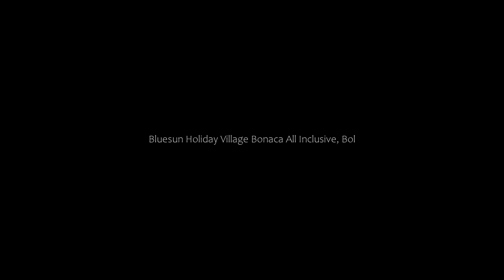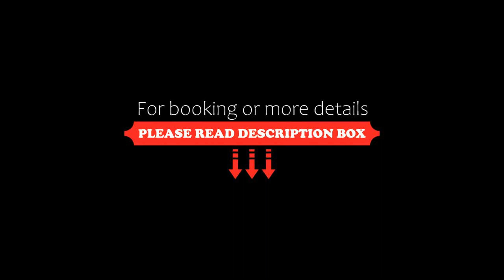Bluesun Holiday Village Bonaca All Inclusive, Bol, Croatia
About Property:
You're eligible for a Genius discount at Bluesun Holiday Village Bonaca - All Inclusive! To save at this property, all you have to do is sign in.
Bluesun Holiday Village Bonaca - All Inclusive has a restaurant, seasonal outdoor swimming pool, a fitness centre and bar in Bol. 500 m from Borak Beach and 600 m from Potočine Beach, the property offers a garden and a tennis court. The property features a children'...
Property Type: Hotel
Address: Put Zlatnog rata 48 , 21420 Bol, Croatia
Searching For
1. Bluesun Holiday Village Bonaca All Inclusive - Bol - Croatia
2. Bluesun Holiday Village Bonaca All Inclusive - Bol - Croatia Address
3. Bluesun Holiday Village Bonaca All Inclusive - Bol - Croatia Rooms
4. Bluesun Holiday Village Bonaca All Inclusive - Bol - Croatia Amenities
5. Bluesun Holiday Village Bonaca All Inclusive - Bol - Croatia Offers and Deals
Audio Credit:
Track Title: Subway Dreams
Artist: Dan Henig